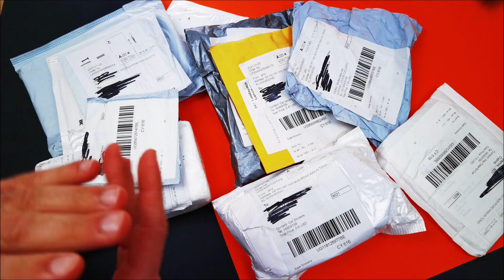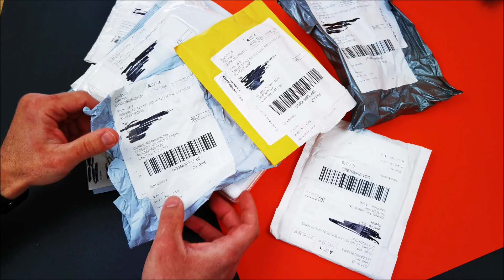Δεματάκια από AliExpress | Car Accessories | MultiCulti unboxing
Car Side Seam Detail Brush Round Head Wooden Soft Brush

Door Handle Protective Film Sticker for Mercedes-Benz

Car Removal Instal Tool Accessories For Mercedes

Car Key Case Cover For Mercedes Benz

Genuine Leather 2&3 Button Car Key Case Cover For Mercedes Benz

Car Engine Start Stop Ignition Key Ring For Mercedes Benz

Air Condition Air Vent Outlet Ring Cover Trim Decoration For Mercedes Benz

Car Volume Knob Decorative Ring Cover For Mercedes Benz

Full Cover Tempered Glass For Huawei

Baseus 4mm Phone Case For HUAWEI